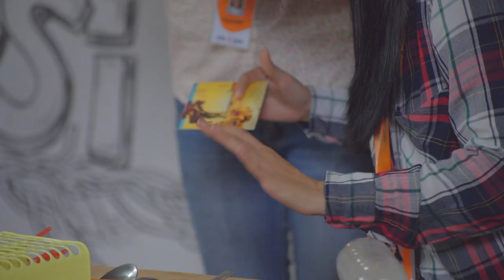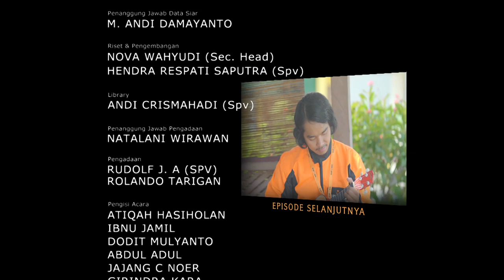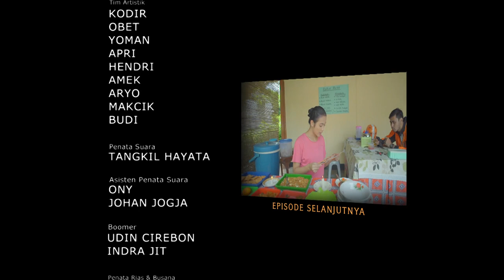OKJEK Episode 94 - 05 Mei 2016 (Part 5/5)